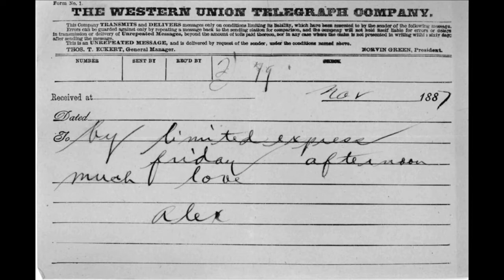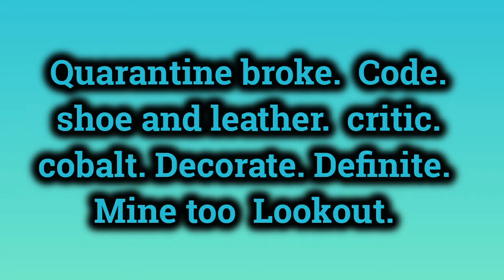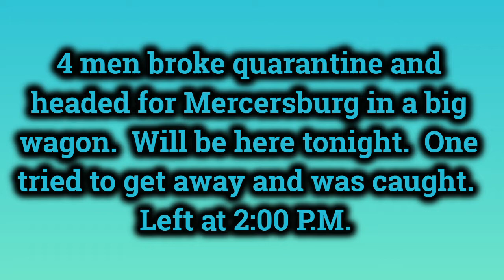The Great Smallpox Hoax of 1902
Just a little true story about a joke that just went a little too far!